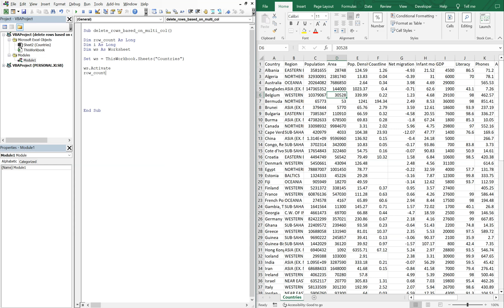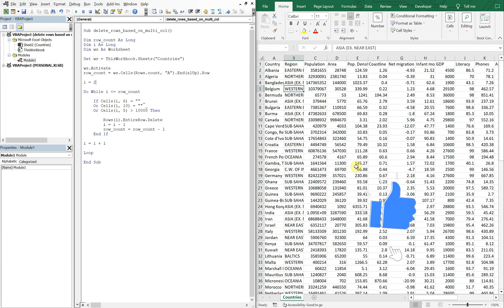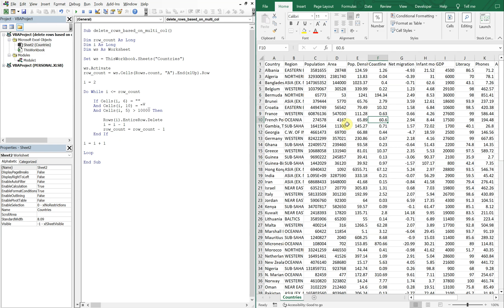Excel VBA Macro: Delete Rows (Based on Cell Values in Multiple Columns)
Code:
Sub delete_rows_based_on_multi_col()

Dim row_count As Long
Dim i As Long

Set ws = ThisWorkbook.Sheets("Countries")

ws.Activate
row_count = ws.Cells(Rows.count, "A").End(xlUp).Row

i = 2

Do While i ‹= row_count

    If Cells(i, 6) = "" _
    Or Cells(i, 10) = "" _
    Or Cells(i, 5) › 10000 Then

        Rows(i).EntireRow.Delete
        i = i - 1
        row_count = row_count - 1
    End If

Loop

End Sub